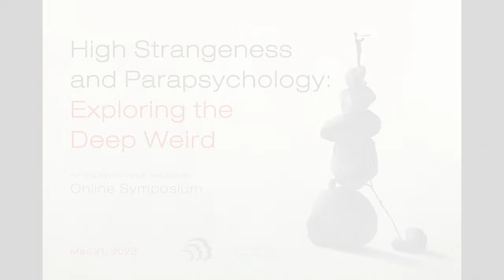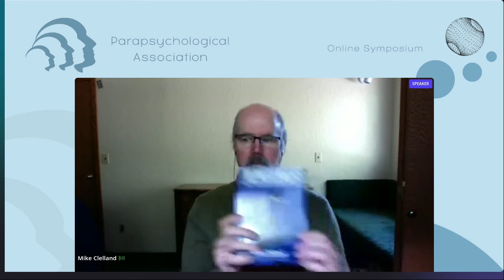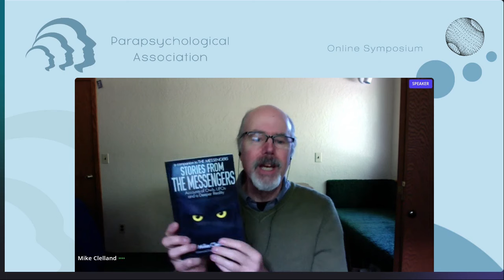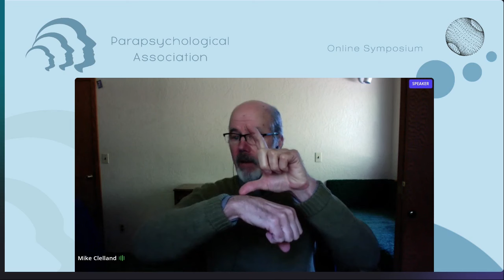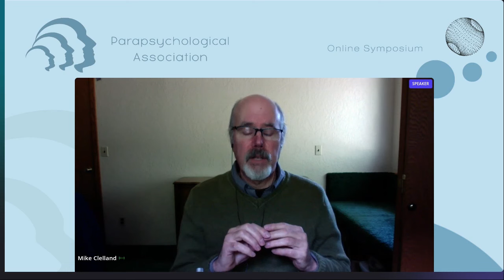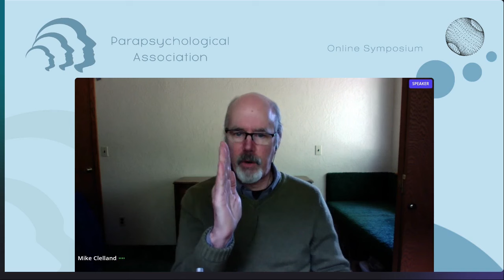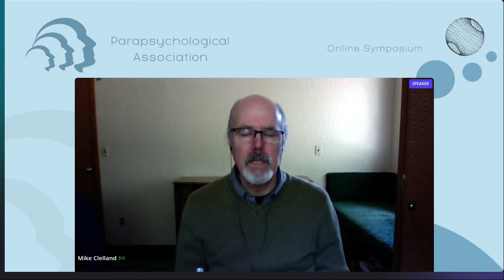Owls, Synchronicity and UFO Contact | Mike Clelland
Mike Clelland is an author, researcher, illustrator and blogger. His research has been focused on owls and their archetypal role in paranormal events. He lives in the Pacific Northwest, between Seattle and the Olympic Peninsula.

ABSTRACT:

Mike Clelland has been investigating the unknown for well over a decade. His 2015 book, The Messengers, explores the mysterious connection between owls, synchronicities, and UFO contact. It was his first-hand experiences with these elusive events that have been the foundation for his research. Because of this, he has framed his work from a decidedly subjective position. He argues that the source of our legends and folklore is still at play, showing up in the lives of people all over the world. Our ancient mythologies persist, and they are still playing a vital role. He has published two more books, Stories from The Messengers, and Hidden Experience. These create a trilogy, all pointing to a deeper reality, something that has been interacting with human consciousness all throughout human history.